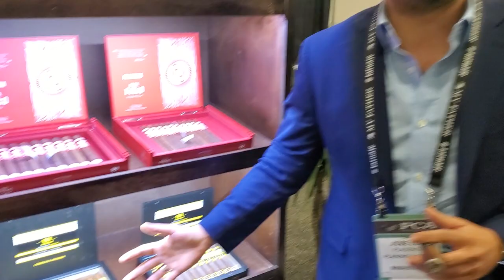PCA 2023 Jose Luis Plasencia introducing their new release "151"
Jose Luis Plasencia 5th generation of the world renowned Plasencia cigar family.  Introducing their new release at PCA 2023 the "151".